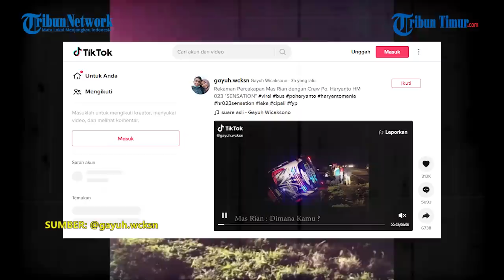Viral Percakapan Pemilik Bus PO Haryanto dengan Kru yang Alami Kecelakaan di Tol Cipali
Rekaman percakapan antara owner PO Haryanto Rian Mahendra dengan crew bus itu diunggah oleh akun Tiktok Gayuh Wicaksono pada Rabu (29/9/2021) lalu.

Dalam rekaman itu, pria yang akrab disapa Mas Rian itu menanyakan kondisi crew bus HM 023 Sensation bernama Agus Barongan.

Bukannya marah, Rian justru memberikan sikap yang tenang dan menyentuh.

Editor: Iwan
Narator: Ririn

(TRIBUN-TIMUR.COM)